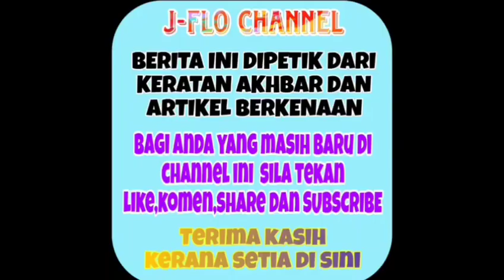Tak sampai sebulan nikah ini yang terjadi kepada suami Intan Najuwa😱